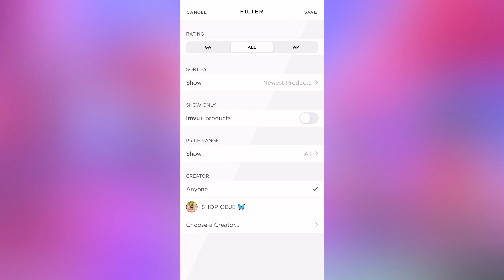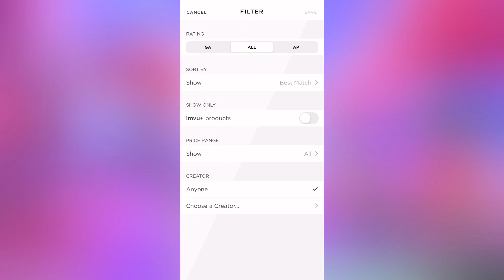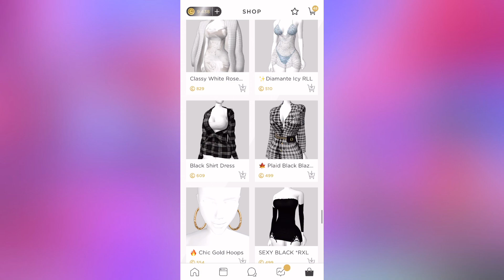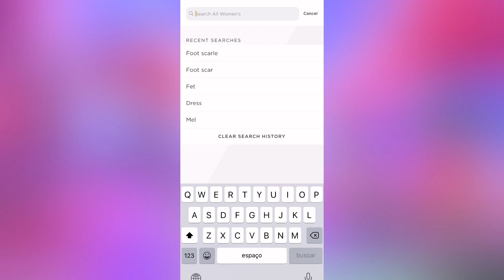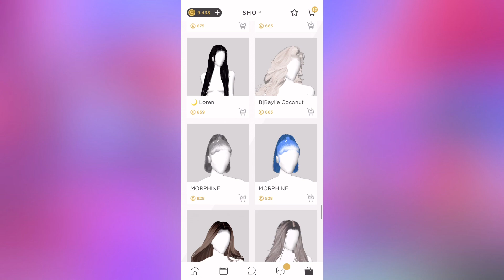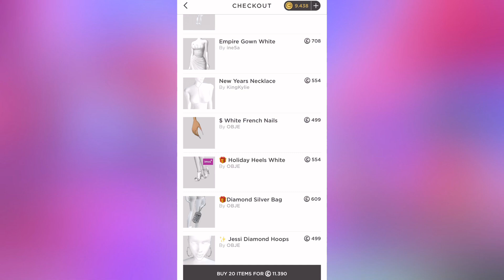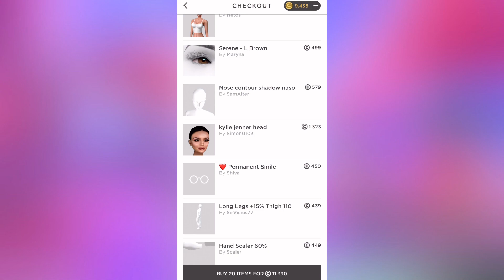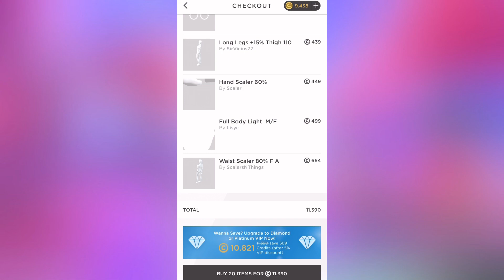Fiz a Kylie Jenner￼￼ no IMVU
Um dos vídeos mais pedidos do anoooo
Comenta qual famoso quer ver aqui no canal ❤️